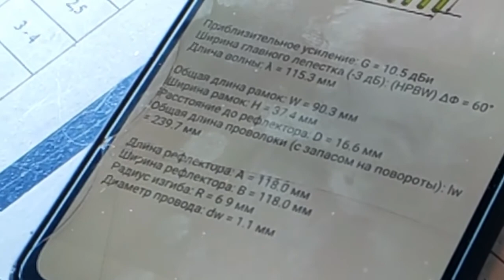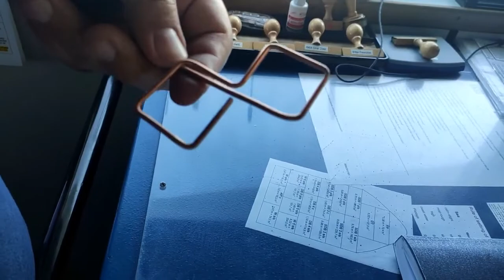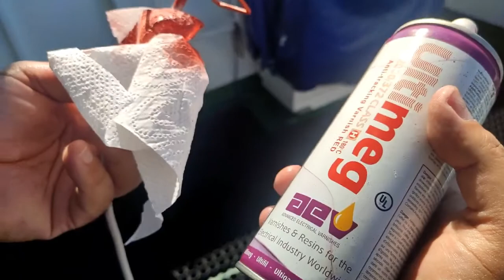DIY 4G antenna for your Wifi Router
We fabricated a 4g antenna for our wifi router onboard!